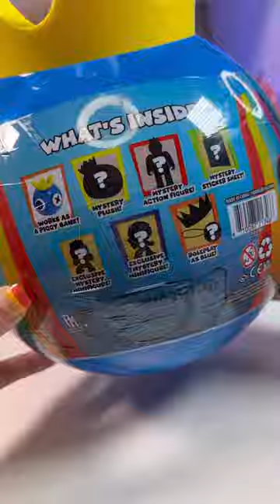Rainbow Friends Ultimate Bundle